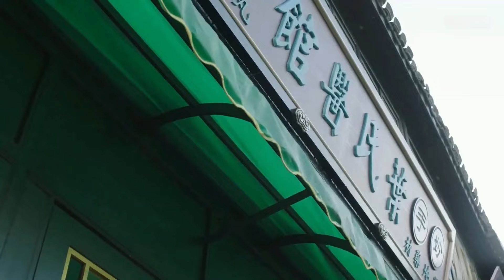يا إلهي! أفضل صديقتان تقعان في حب نفس الرجل! | مشهد من مسلسل "معجزة المعالج" مترجم عربي